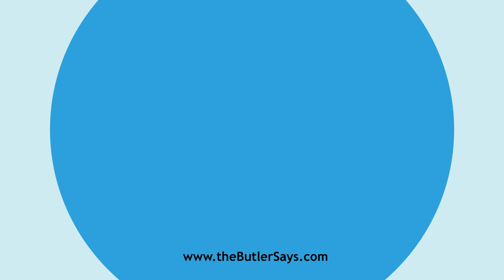Learn how to say this word: "Ephialtes"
This is the definition of "Ephialtes":
n.  The nightmare.